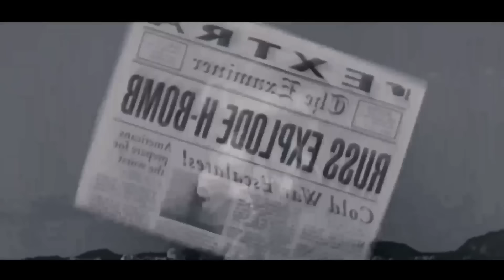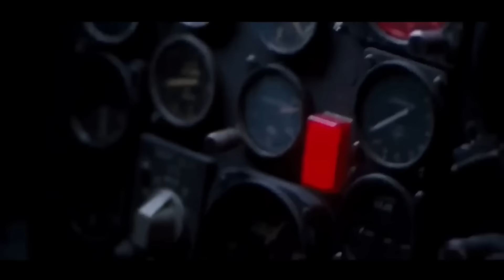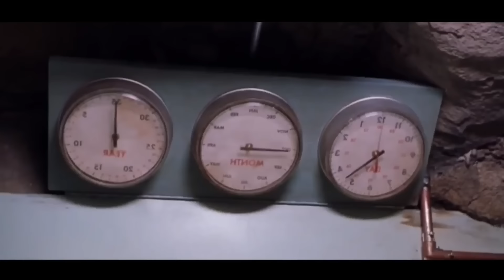Couple Trapped In Bunker For 20 Years After Coming Out They Found Bad | Film Explained In Hindi\Urdu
Movie Name -

Movie review
Movie explanation
Movie analysis
Best movies of
review/explanation/ending explained
movie reviews
Box office analysis
Movie spoilers
New movie releases
ending explained
Movie plot breakdown
Movie commentary
explained in detail
easter eggs
hidden meanings
 fan theories

(Coming Soon)